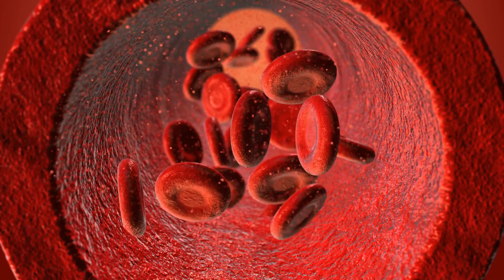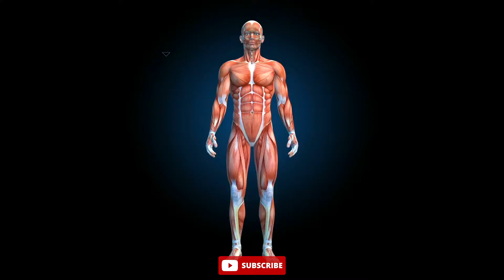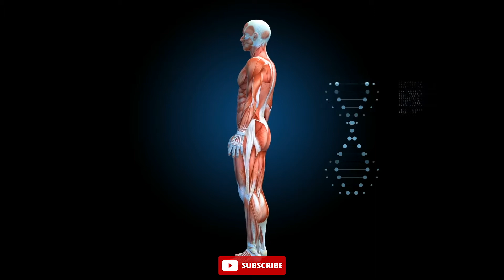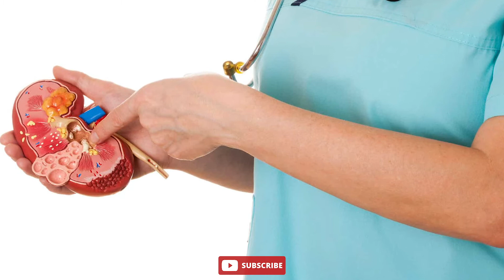मलाई के फायदे | cream benefits | malai ke fayde